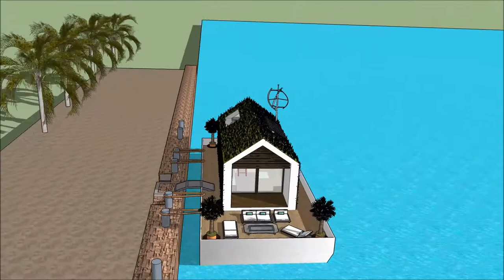mauro mansion Amsterdam Floating house mansion Amsterdam architects Home in Holland Amsterdam floati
The floating house villa houseboatzania launching an innovative high-end luxury yacht floating house villa mansion home design potentially as a display of exhibition of the mauro mansion Amsterdam Floating house mansion Amsterdam architects Home in Holland Amsterdam floati.

The collection of the Floating house villa houseboatzania concept of mauro mansion Amsterdam Floating house mansion Amsterdam architects Home in Holland Amsterdam floati consists of high luxury and architectural art pieces in minimalism combined with living on the waterfront of the harbour.

The floating house villa mansion yacht design has the basis to sustain living with high standards and contemporary structural design - mauro mansion Amsterdam Floating house mansion Amsterdam architects Home in Holland Amsterdam floati with numerous of prospects for excessive living and celebrating the desire of life worldwide: